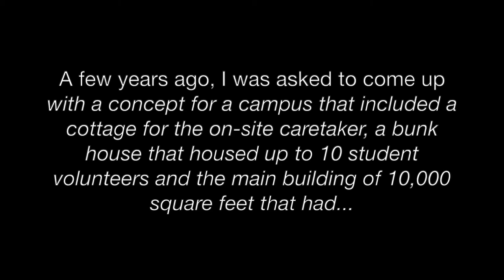The California Wolf Center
A project I did pro bono to help raise funds for the Center